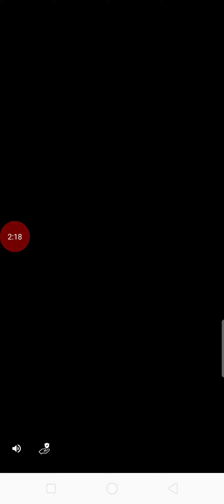Trying to get an S grade in Fnf Carnival mod All garcello week songs